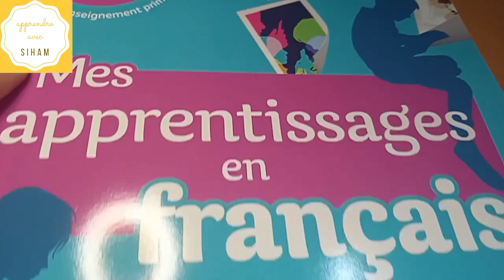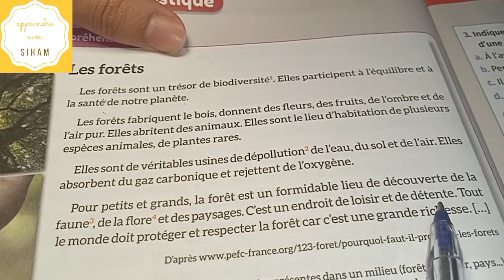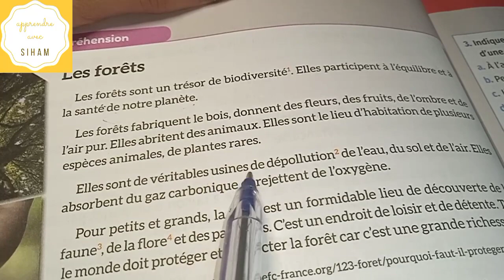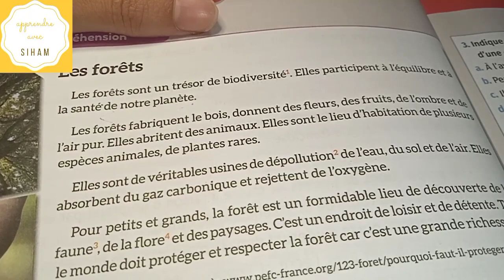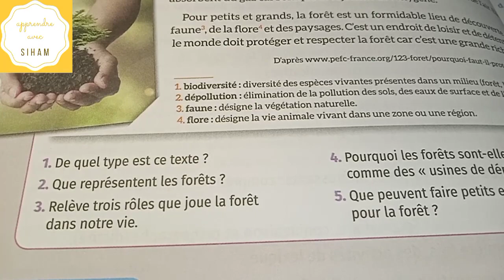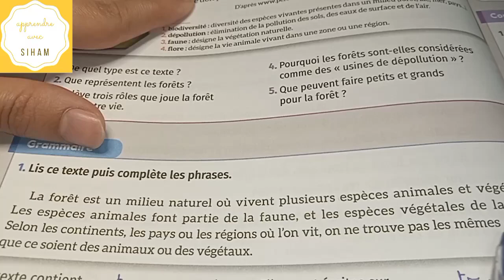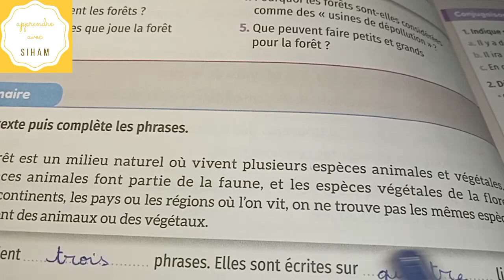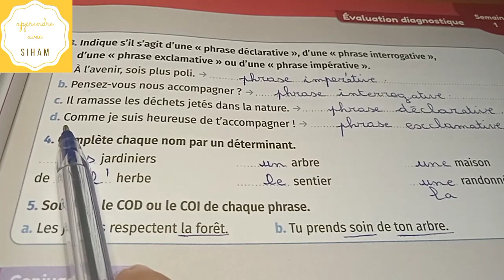Mes apprentissages en français 5ème année primaire évaluation diagnostique pages 6 et 7